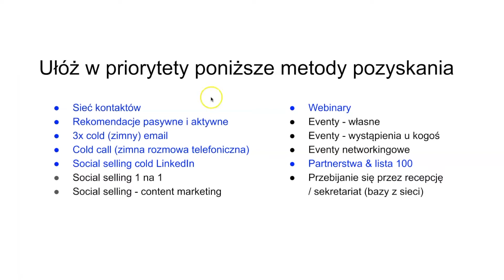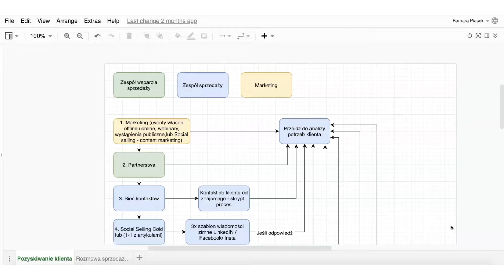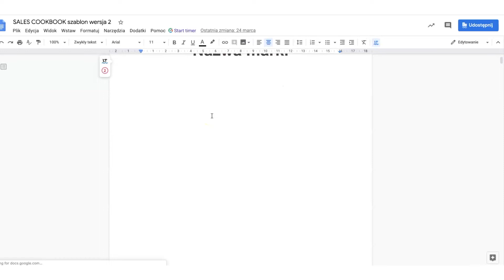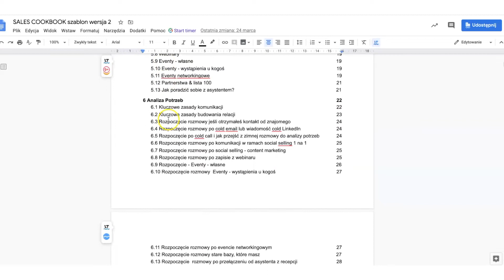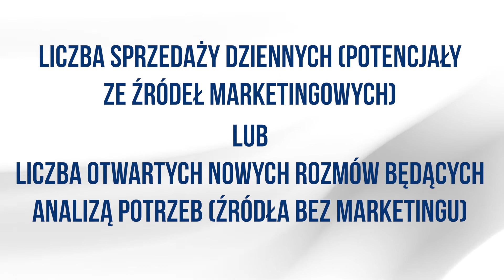7 zasad, by zwiększyć produktywność sprzedawców – zarządzanie zespołem sprzedażowym | Basia Piasek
Dzisiaj mam dla ciebie 7 zasad, które pozwolą ci zwiększyć produktywność twoich sprzedawców. Skuteczne zarządzanie zespołem sprzedażowym wymaga dobrego planowania i sprawdzonych taktyk! W dzisiejszym filmie omawiam moje sposoby, jak zbudować, zarządzać, ale też korygować zespół sprzedaży w twojej firmie! Miłego oglądania! Basia Piasek

Basia Piasek - CEO Evenea. Seryjny przedsiębiorca z wcześniejszym 10-letnim doświadczeniem korporacyjnym, współzałożyciel marek: Wolves Summit, Wolves Gate, See Bloggers, IncredBots, Festiwal Kobiet Internetu. Lider, który wierzy w sprzedaż opartą na relacjach i dostarczaniu wartości. Buduje silne organizacje nastawione na stałe podnoszenie kompetencji, szybkie skalowanie i produktywność.